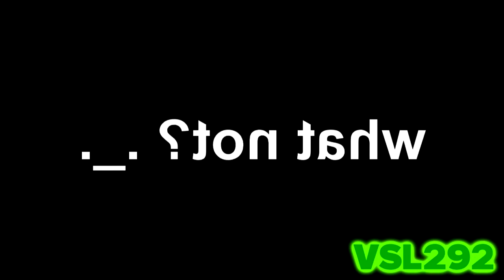[Sparta Remix] Fe4RLess has a Sparta Ten Pals V4 + Extended Remix (RE-UPLOAD)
Re-uploaded for my oldest channel: VegasStanjayLight292
Base: TehNickJamsSpartan (me).
BPM: 120.000